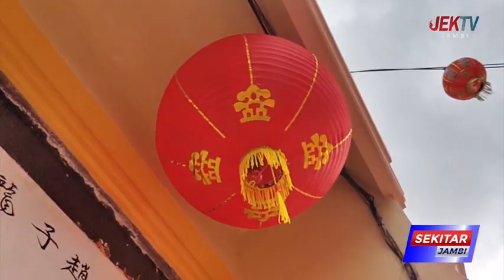BEBERAPA KELENTENG DI KOTA JAMBI PASANG HIASAN ORNAMEN MERAH